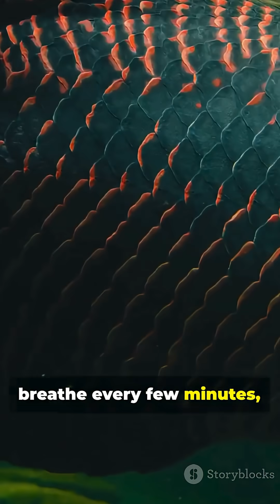This River Giant Keeps the Amazon Alive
Discover the ARAPAIMA, a true river giant and keystone species that keeps the Amazon alive. In this 2-minute YouTube Short, we explore how arapaima control smaller fish populations, maintain ecosystem balance, and support incredible biodiversity. Perfect for nature lovers, conservationists, and wildlife fans. Learn why protecting the arapaima protects the whole river.